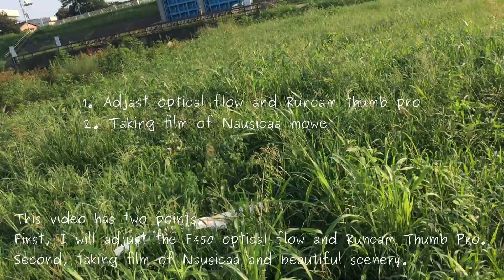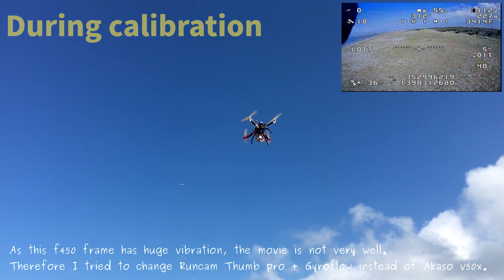Rumcam Thumb, Gyroflow and Nausicaä möwe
I am testing Nausicaä möwe now. But I have never completed it yet. I can't have done the Nausicaä's first flight because this fuselage is during tuning.
Rescentry I updated F450 in terms of the camera. So I will try to take the film about Nausicaa more.

The specifications are as follows.

1. Nausicaa EDF jet
Ardupilot ver.   : 4.3.4
FC                      : Omnibus F4 pro v2
EDF                    : 50mm (4 cells:16volts)
Wing Span        : 1.6 meter

2. F450 Multi Copter
Ardupilot ver.   : 4.3.3
FC                      : Kakute H7 mini
Frame                : F450
Motor                 : 2312 920KV 2-4S Brushless Motor
ESC                    : 40A  ESC 2-4S
camera              : Runcam Thumb Pro + Gyroflow 1.5.2
Optical Flow     : ThoneFlow-3901U
LiDAR                 : Benewake TF02 Pro